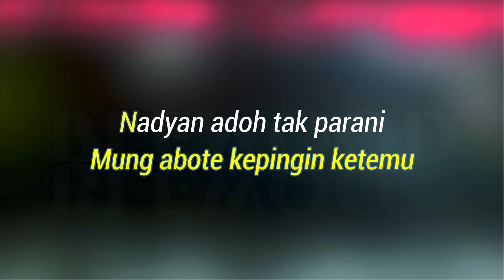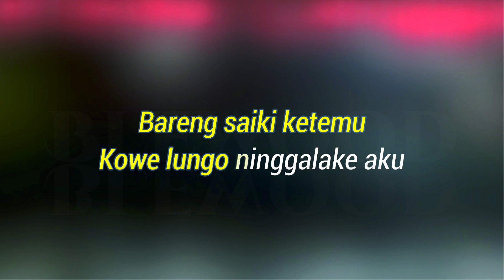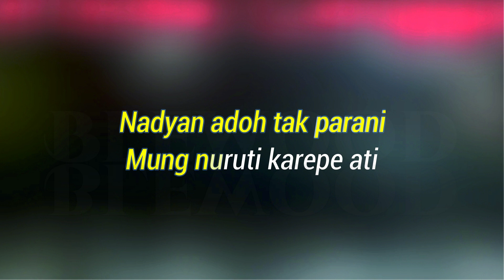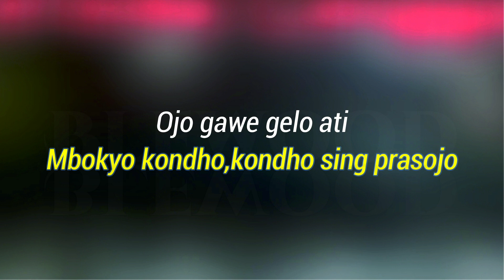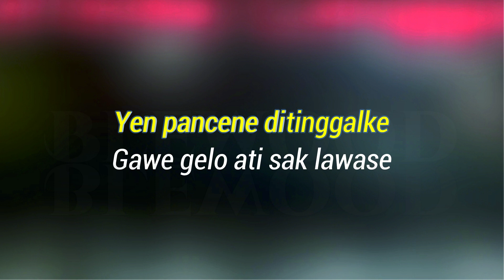Karaoke Gelo Tanpa Kendang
Gelo
Karaoke Tanpa kendang